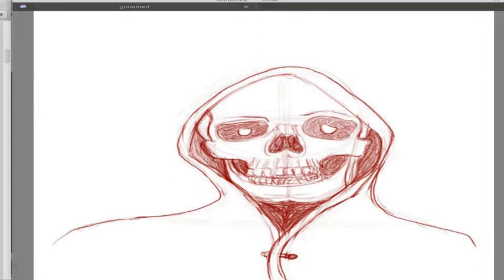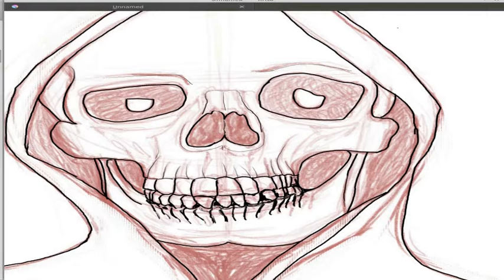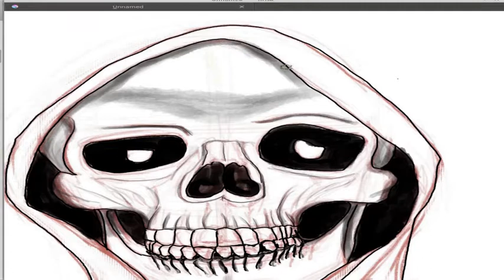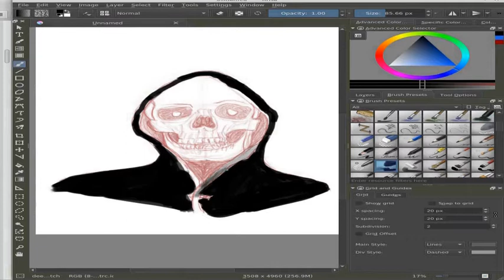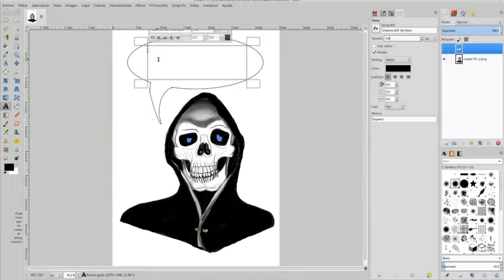Tribute to sir Terry Pratchett